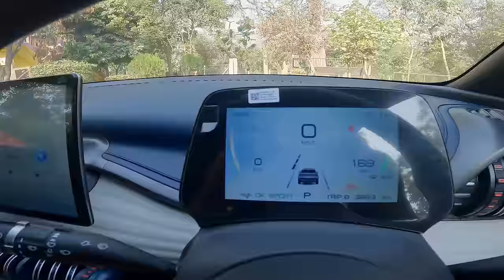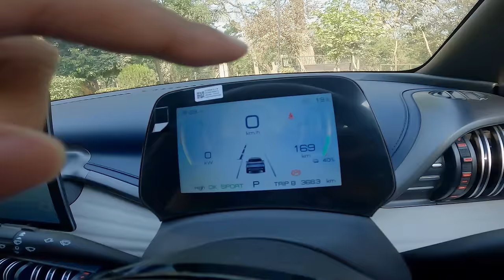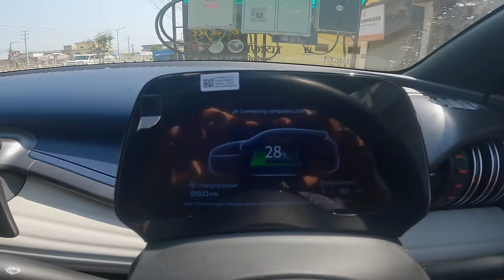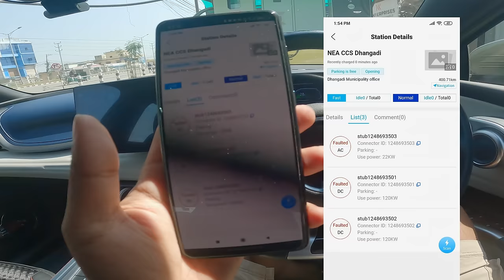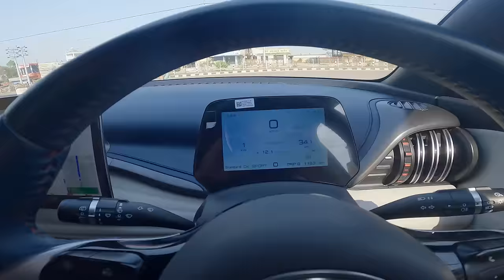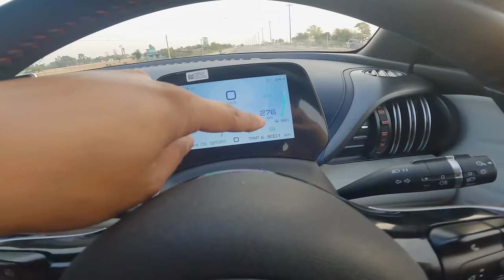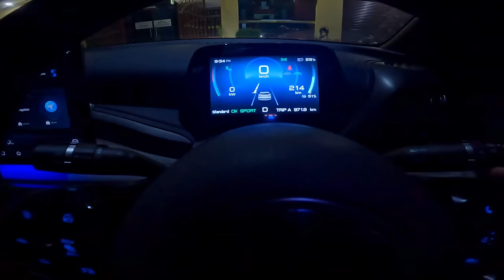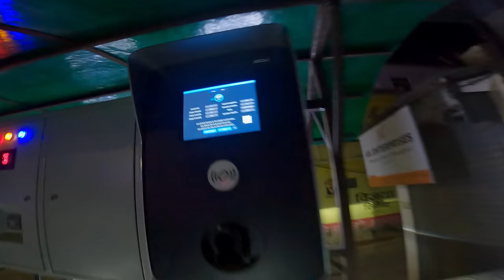Finally! Reached Far West Nepal-India Border on EV - Mahendranagar | EV Can Do It Series - Day 3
EV Can Do It Series - Travelling West to East Nepal on an EV. In this series, we will be travelling from Kathmandu to Far West Nepal up to Mahendranagar Nepal-India Border and travel to East Nepal up to Kakarvitta Nepal-India Border and exploring the natural beauty of Nepal on our BYD Atto Electric Vehicle (EV). This is the Superior Variant which has a 60.48 kWh battery capacity having a claimed range of  WLTP 420 km.
We hope this series of videos of our travel will help the adoption of EVs, encourage to travel long distance, raise awareness of EVs and their charging infrastructure, showcase the various benefits and features of EV and how easy is it to drive and enjoy travelling. This series will also include the limitations and feedback for the growth of EVs and the infrastructure.

In this Day 3, we will be travelling from Bardiya to Dhangadhi to Mahendranagar Gaddachauki Nepal India Border covering more than  180 km.
From Day 1, Kathmandu to Mahendranagar Far West Border, we travelled more than 898 km.